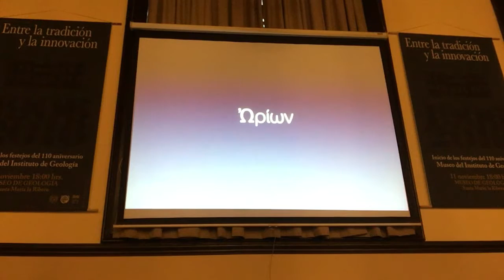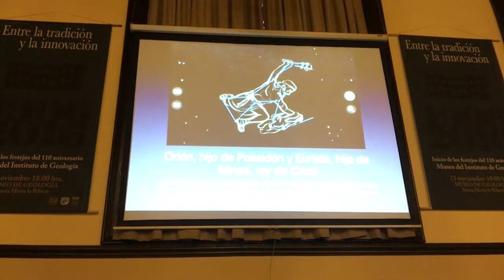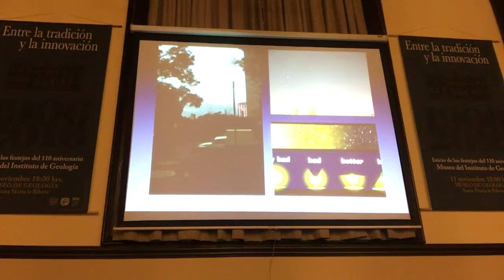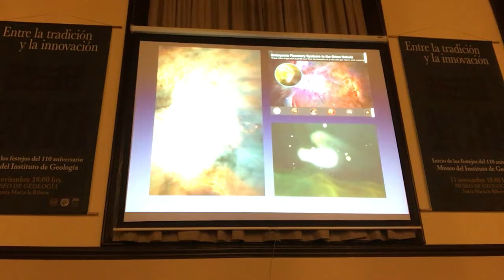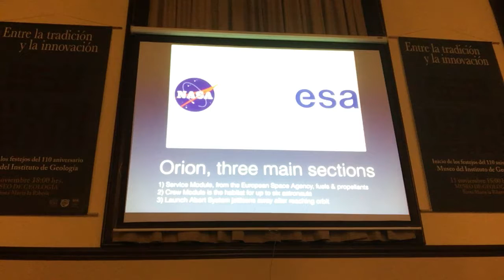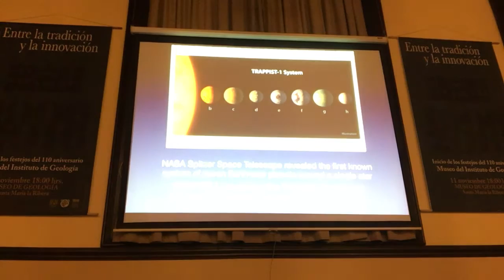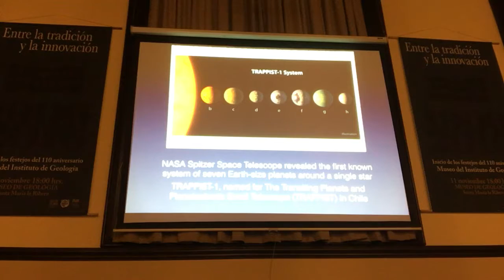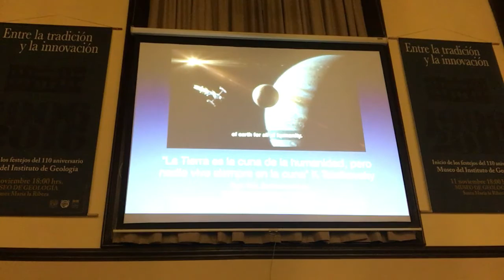Orión. Más que una constelación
Raúl Alva
Miércoles 22 de febrero de 2017
Noche de Museos
Museo del Instituto de Geología, UNAM
Jaime Torres Bodet 176, Col. Santa María la Ribera